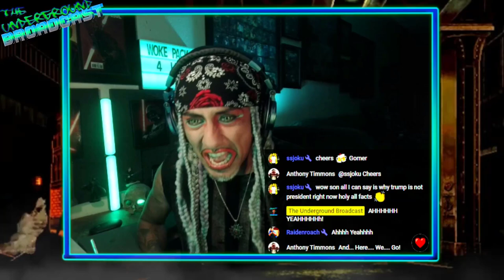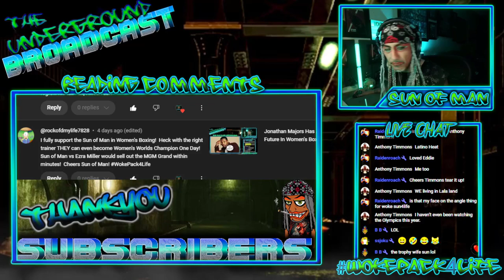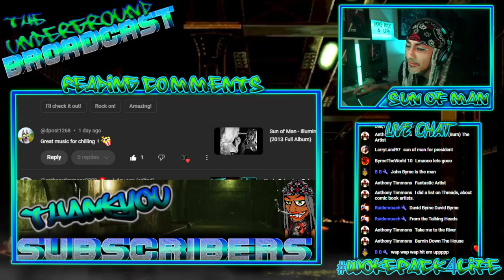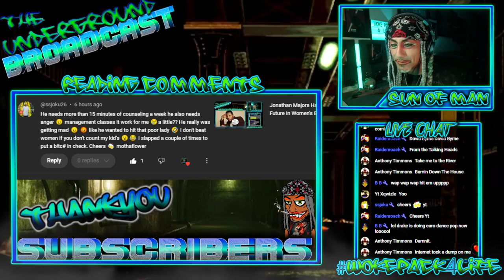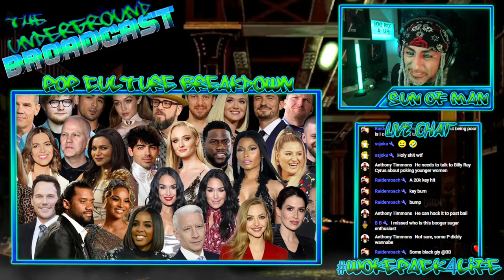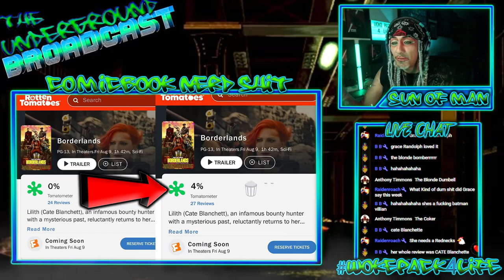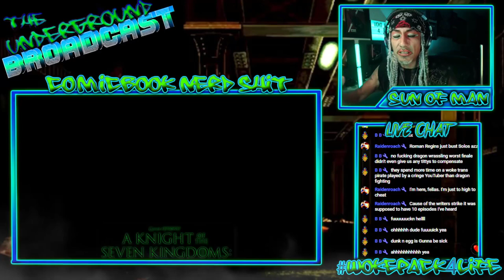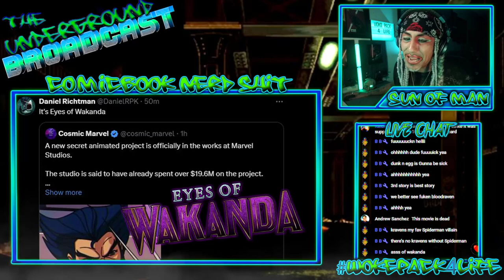The Underground Broadcast #26 - Borderlands + House of the Dragon Reviews & More Drunk Nerd News!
Chapters

00:00 Start
03:33 Reading YouTube Comments
1:00:03 Kevin Sullivan Remembered
1:03:11 Kanye Paid His Dentist For Drugs!
1:07:22 Nelly Arrested!
1:12:04 Marcus Jordan Coke Binge!
1:16:49  What Is Breaking Up Ben Jen?
1:23:46 Zac Efron Close Call With Death!
1:27:53 Leo's Jelly Sting!
1:30:33 Riri's Jelly Roll's at Carnival!
1:34:08 Borderlands Reception and Review
1:55:46 House of the Dragon Finale Review
2:11:38 Knight of the Seven Kingdoms Preview
2:15:26 Kraven the Hunter Gets R Rating
2:20:46 Marvel Spending Spree!
2:23:53 Fantastic Four Leaked Rumors
2:32:30 Avengers vs X-Men